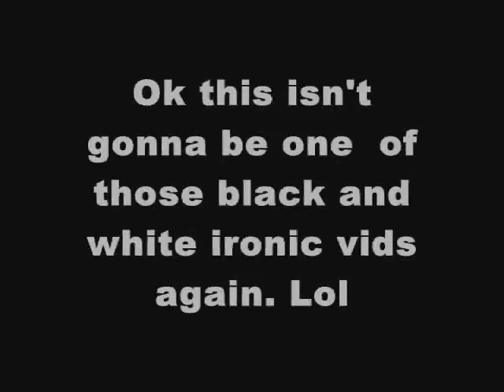Rustler VXL. 2.8 Eagle Talons Off Road Test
ruslter vxl just testing my eagle talons off road, they hook REALLY well!